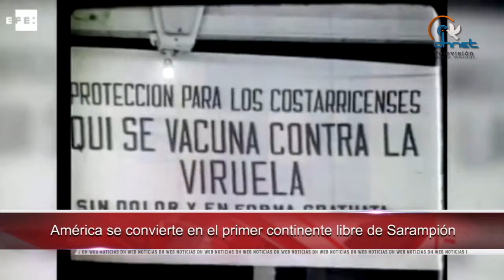Recibió Ombudsman de Chihuahua reconocimiento Doctor Honoris Causa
- Dirige CNDH recomendación a la Sedena por muerte de 6 personas en Guerrero

- CIDH presenta caso sobre Nicaragua ante la Corte Interamericana

- América se convierte en el primer continente libre de sarampión: OPS